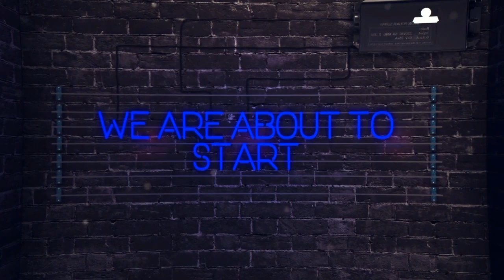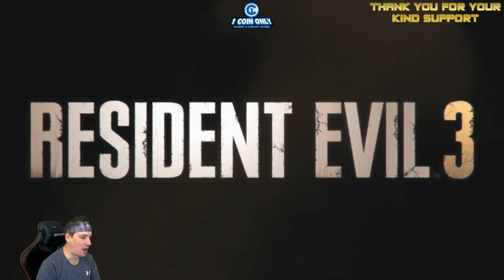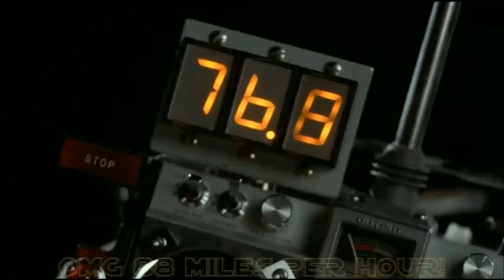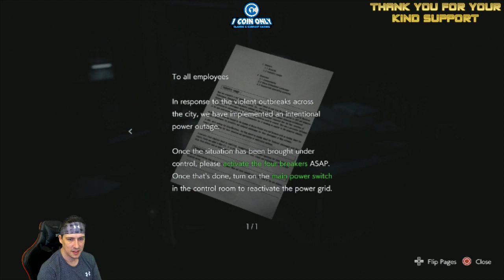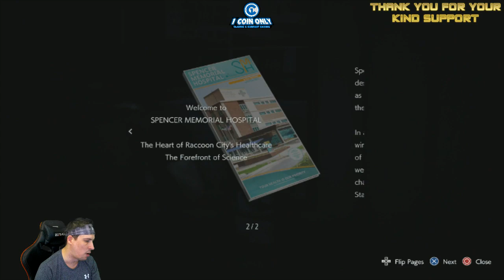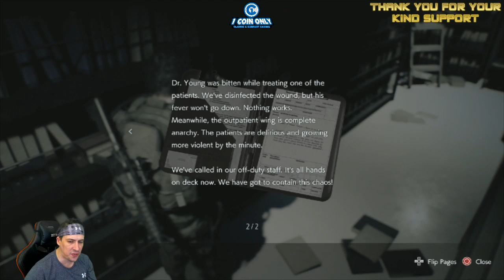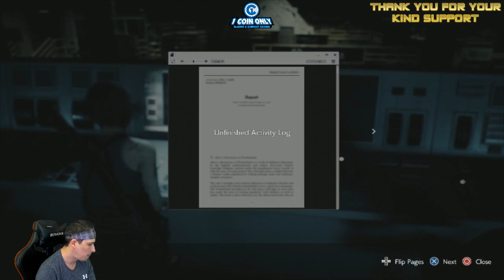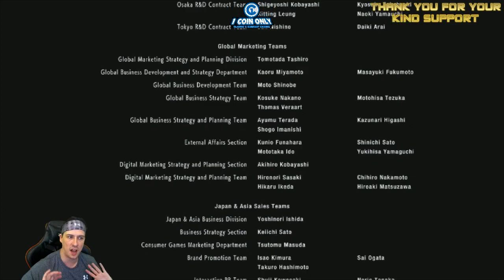Resident Evil 3: Remake (PS4) - Full Game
Our first impressions are now done lets finally try to beat the game and keep Jill safe from that stage five clinger Nemesis.